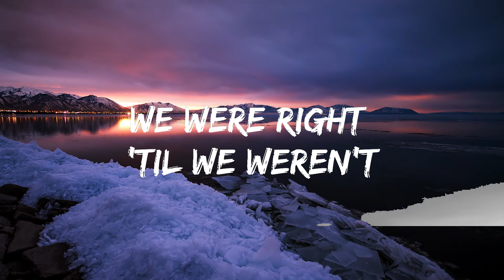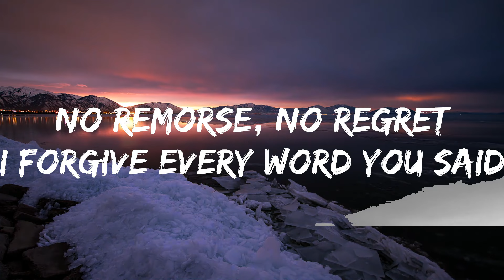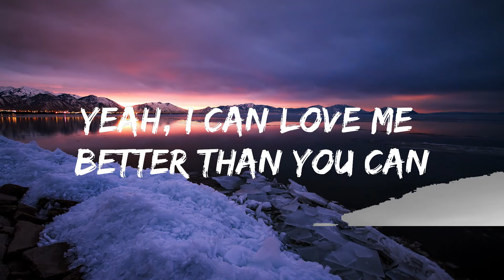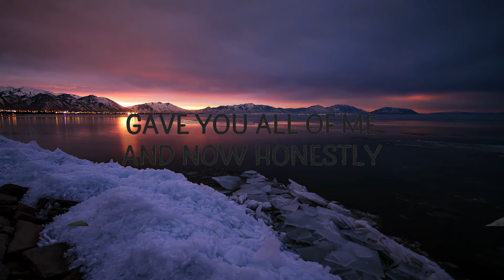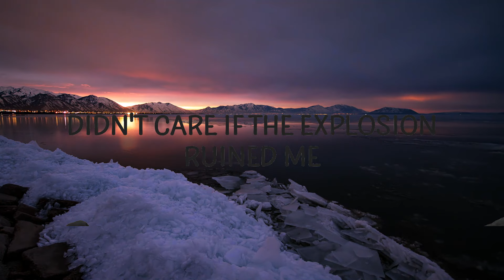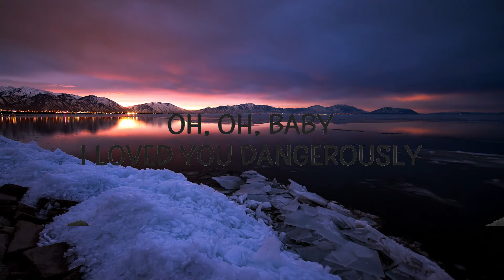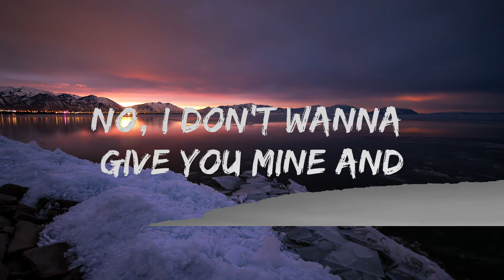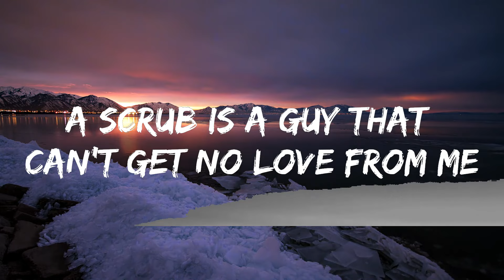Playlist || Miley Cyrus - Flowers (Lyrics) || Vibe Song